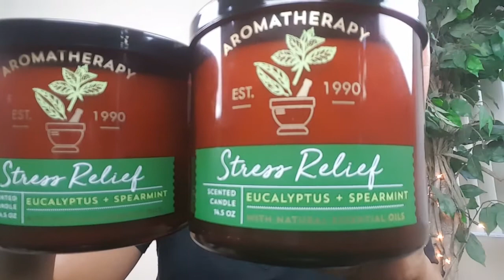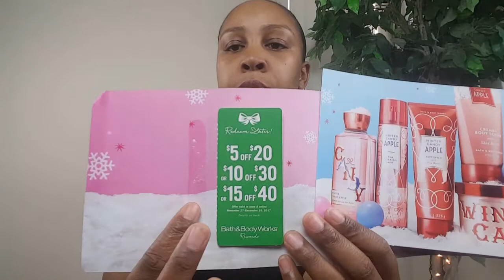Bath & Body Works Candle Day Haul 2017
Annual Candle Day Haul🔥Deal of the day $3 hand soaps bbw. Don't forget to use the $10/30cp Happy Shopping🛍